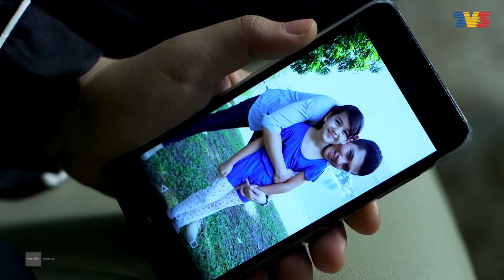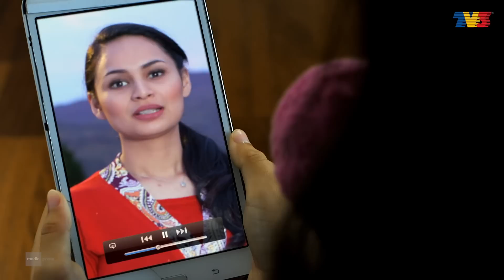Dia | Episod 45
Pelakon: Irwansyah, Janna Nick, Izara Aishah, Adi Putra, Sandrinna Michelle Skornicki, Kevin Andrean, Juliana Moechtar, Aleza Shadan, Zamarul Hisham

Adit tidak menyangka keputusannya untuk ke Kuala Lumpur bagi mengikuti program pertukaran pelajar Indonesia-Malaysia telah membongkar satu rahsia. Keluarga Aidit sudah menetapkan calon isteri buat Aidit iaitu Emelda, anak majikan orang tua Aira. Dengan hanya satu sebab Aidit perlu berkorban. Korbankan cintanya terhadap Aira. Dalam melayani duka lara hati, Zaid muncul membawa rasa cinta buat Aira. Namun pada saat yang diimpikan tiba, Zaid membiarkan Aira pergi mencari cinta sejatinya. Aira dalam dilema. Antara Zaid, tunangnya yang setia atau Adit, cinta pertamanya yang menjadi pilihan Aira?